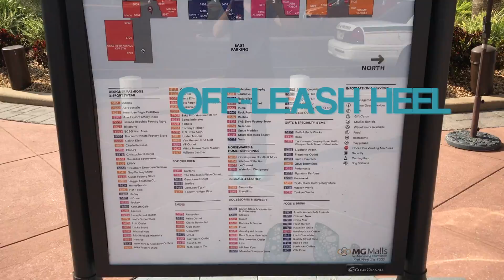Sweet Lucchese- Boxer- 1.5 Years Old Before and After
Watch Lucchese transform throughout Off Leash K9 Training- Tampa Bay's Board and Train Program.